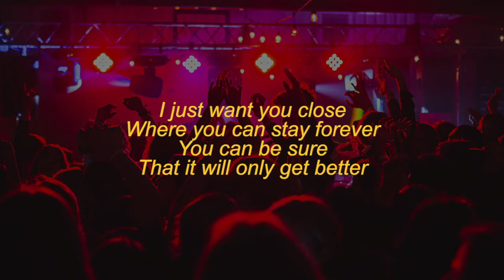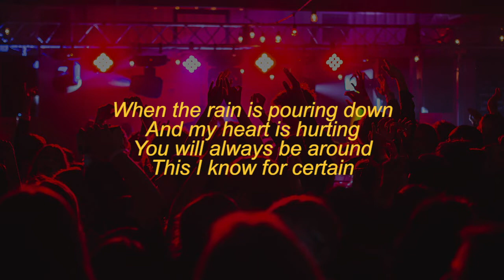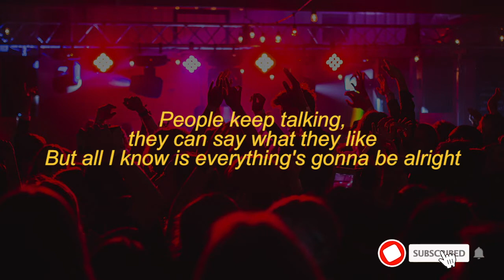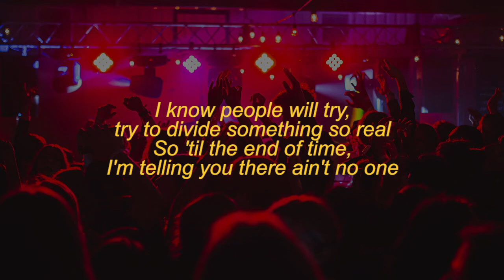Alicia Keys - No One (Lyric Video)